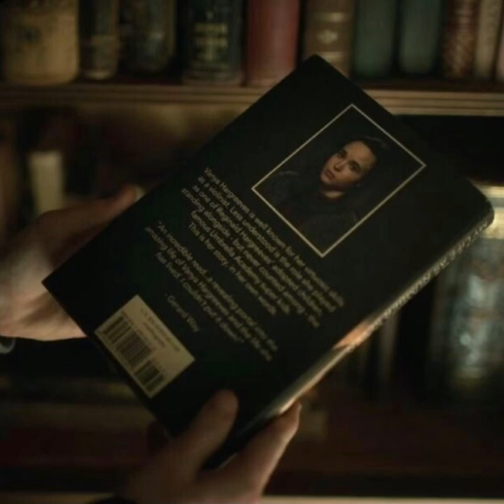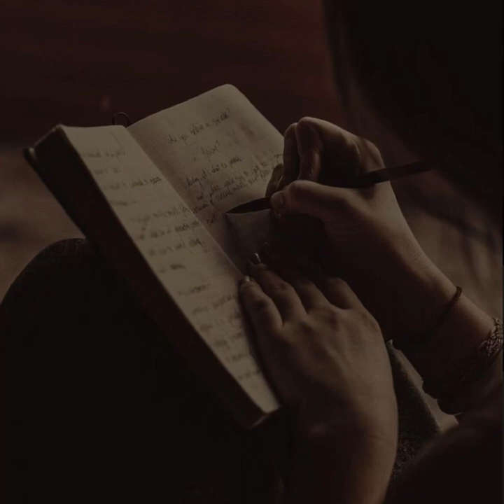The Umbrella Academy ~Shifting Subliminal~ (with affirmations specific to TUA)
Hi there!!:3 I am a shifter, i shift to The Umbrella Academy and I swear there are like no umbrella academy sublimals on YouTube. So much for "you can find anything is on YouTube" so I originally made my own just for myself but I'm like i have so many TUA shifting moots on tt that if this could help anyone at all it would be worth it to post it. Basically i have four layers of sound.

This is also for my mates who love the dark academia feel of the umbrella academy so just know that.

The first one is soft rain in the background
This soft kinda static lofi sound
Some songs (which i will be listing) that personally really remind me or were played in/of The umbrella academy.
And then affirmations (again i will be listing) specific to The Umbrella Academy (the affz are safe dw i love yall/my tua shifters:)*)
Also i used an effect on the songs playing so it makes it sound echoey or as if it's playing far away so it sounds kinda dream like.

*i made it an hour on the editing thing i uses but i couldn't upload the whole thing on my phone cuz my storage is trash😭 i will still try and see if i can upload the whole 1 hour version this is a whole seperate acc just to post this i don't care about followers cuz this will like be my only post but in case you wanna have the 1 hour version which is basically just the rain souns for longer maybe like click the notifs bell cuz i will be trying to get that to work*

Songs/sounds being played:

Reflections - Toshifumi Hinata

Istanbul (Not Consantinople) - They Might Be Giants

Menuet - Toshifumi Hinata

We're Through - The Hollies

Phantom of the Opera Medley - Lindsey Stirling (i stop it when it gets like loud and aggressive dw)

Hayloft II - Mother Mother (i swear this song was made for the umbrella academy) *also dw i made it really quiet you can hardly hear it*

A tt sound that idk the name of I'm sorry😭

The tt sound that goes "high achiever don't you see baby nothing comes for free" *its not the full song*

Another sound idk but it goes "you'll never take us alive we swore that death will do us part"

"Come with me and you'll be in a world of pure imagination" ugh i swear it gives such shifting motivation

Nocturnal Waltz - Johannes Bornlöf

The Umbrella Academy - Jeff Russo

Vanya - Jeff Russo

Than we have the affirmations i put in in case ur worried or just curious:

-I AM MORE THAN MY BODY
-I AM ONE WITH MY CONSCIOUSNESS
-I HAVE EXPANDED MY CONSCIOUSNESS
-I AM NOT ATTATCHED TO ANY REALITY
-MY MIND IS NO LONGER IN AY BODY
-I AM SHIFTING
-I am in my desired reality
-I AM IN THE UMBRELLA ACADEMY
-I AM SO THANKFUL TO BE IN MY DESIRED REALITY
-I CAN LITERALLY SHIFT REALITIES
-I CAN TRAVEK REALITIES EASILY
-I HAVE SHIFTED TO THE UMBRELLA ACADEMY I CAN FEEL IT
-I AM IN MY UMBRELLA ACADEMY DR AND IT FOLLOWS MY SCRIPT
-MY MIND IS CROSSING REALITIES NOW
-MY CONSCIOUSNESS CAN GLIDE EASILY ACROSS ANY REALITY
-I AM LIMITLESS
-I HAVE SHIFTED
-I HAVE DONE IT
-I AM HERE
-MY DR IS MANIFESTING ME TO SHIFT
-I SHIFT WHENEVER I WANT TO
-NOTHING WILL STOP ME
-I HAVE SHIFTED
-I AM HERE 3x
-I HAVE MADE IT 3x
-I AM NOW ONE WITH MY UMBRELLA ACADEMY DR
-I AM NOW HERE AND SAFE IN THE UMBRELLA ACADEMY
-I AM HERE 2x